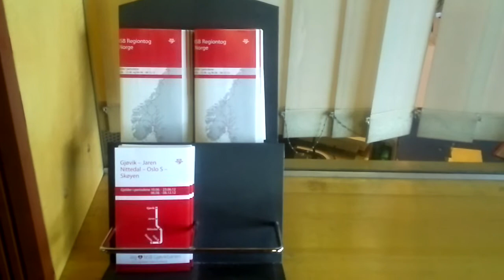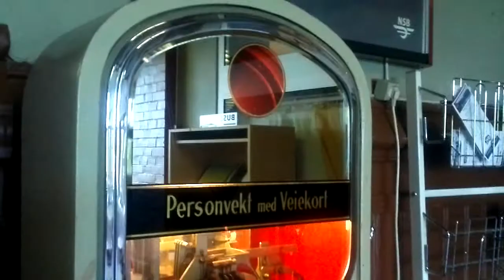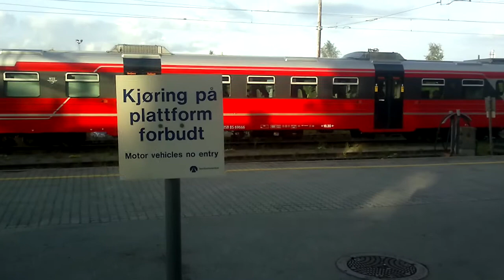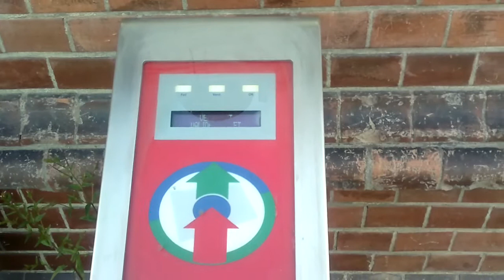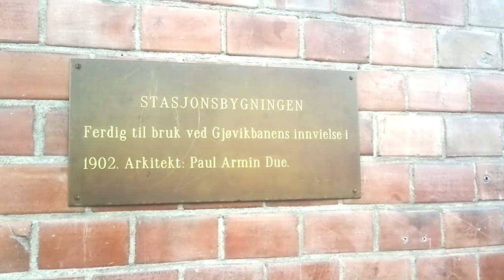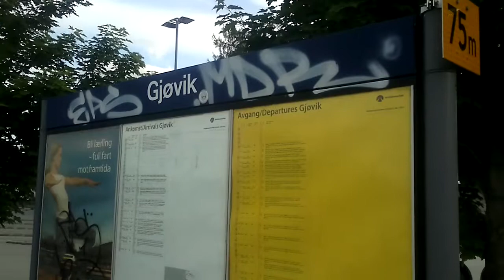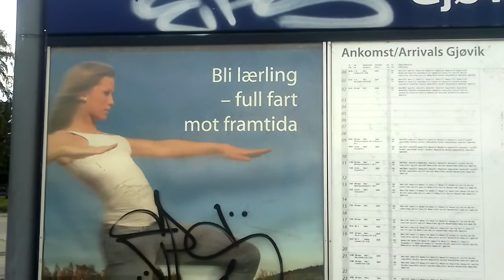Gjøvik railway station, Norway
Gjøvik is terminus for "Gjøviksbanen".
This video was shot by Nokia E7 (mobile phone camera)